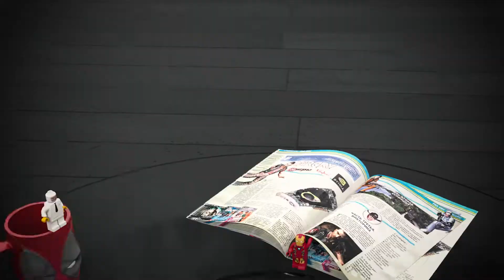Отечественный beat 'em up! | Обзор 9 Monkeys of Shaolin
Сегодня у нас на обзоре приятный отечественный beat 'em up - 9 Monkeys of Shaolin.

0:00 - Начало
1:00 - Сюжет
1:54 - Геймплей
3:54 - Оружие
5:14 - Боевка
6:40 - Прокачка
8:00 - Враги
9:05 - Атмосфера
10:32 - Игра с другом
11:13 - Итог